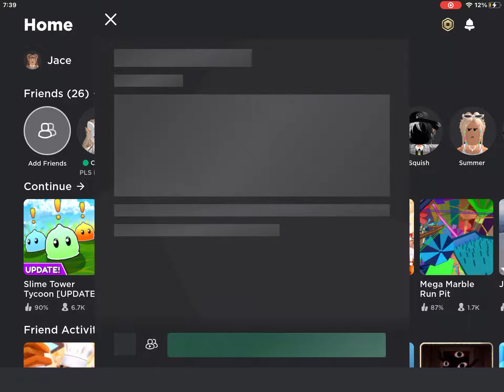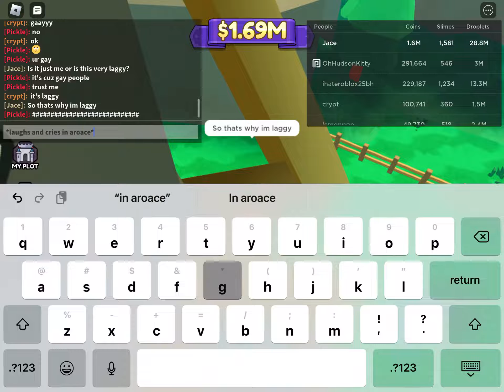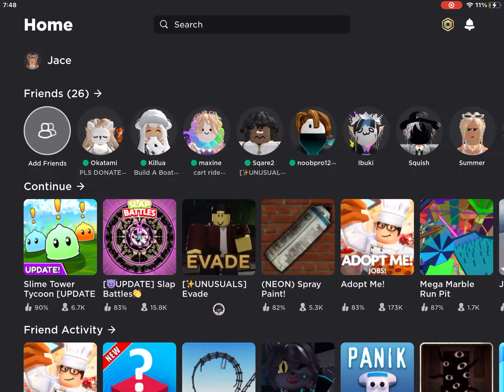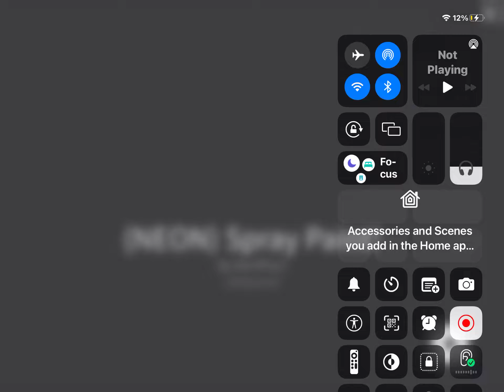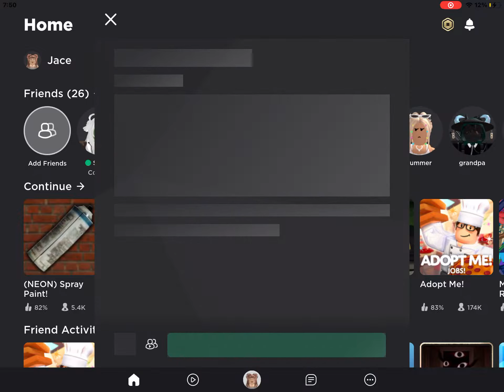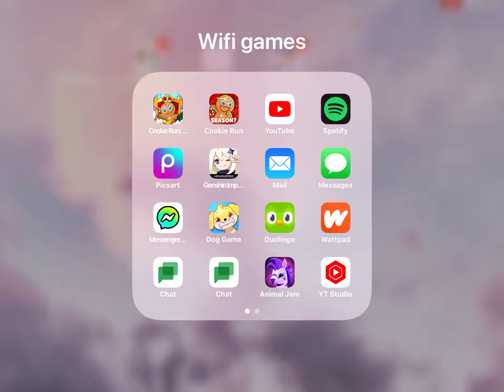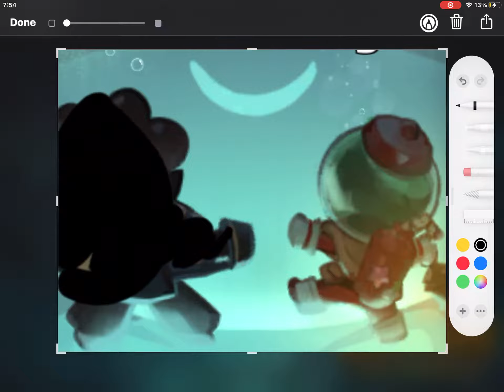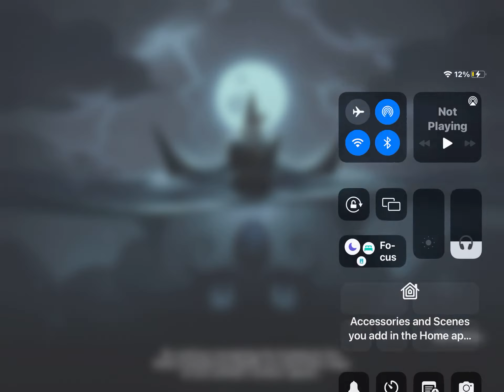A very laggy livestream (roblox and crk)